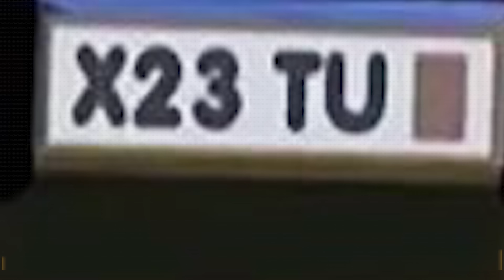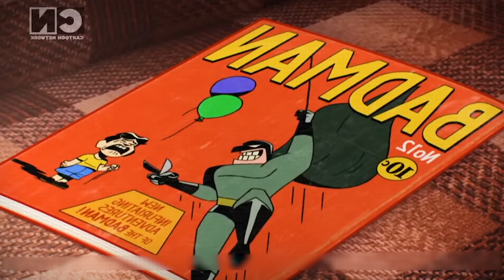12 COSAS Que NUNCA NOTASTE en El Increíble Mundo De Gumball